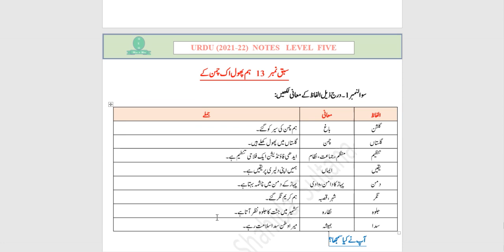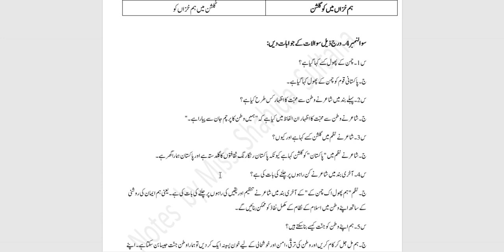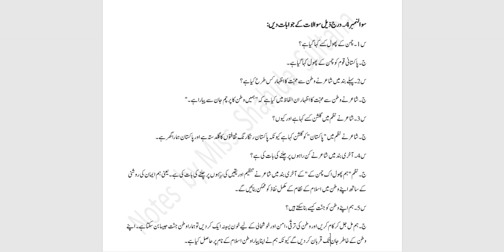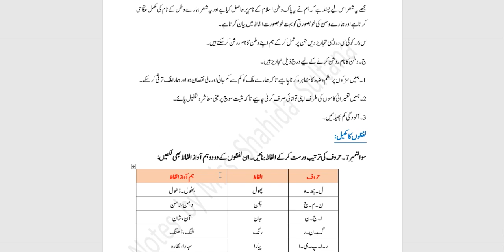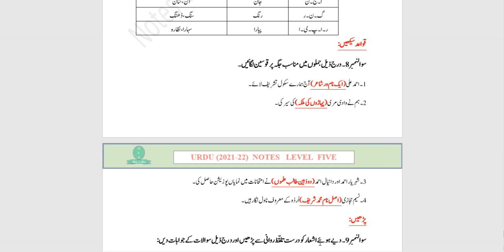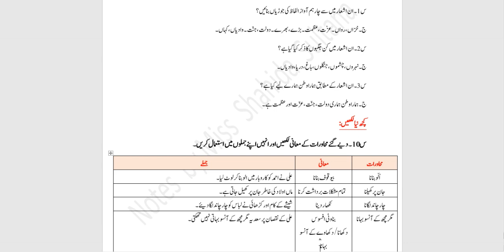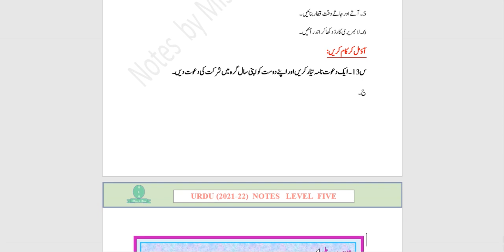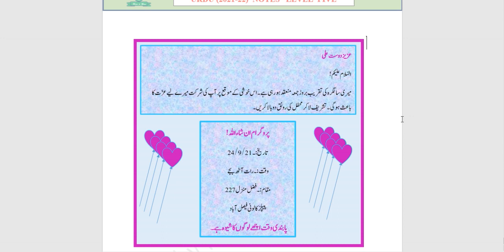Ham phool ik chaman kay| Lesson 13 |Urdu | Class Five |PTB (2021-22) | solved Exercise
Now PDF file link available
Notes By Miss Shahida Sultana